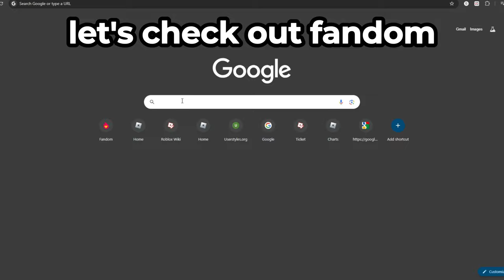I fixed Fandom's popup problem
sorry for making tons of 'ads' recently, i have no video ideas but i do have coding ideas so i'm just posting videos on the stuff i code

...anyways
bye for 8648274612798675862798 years